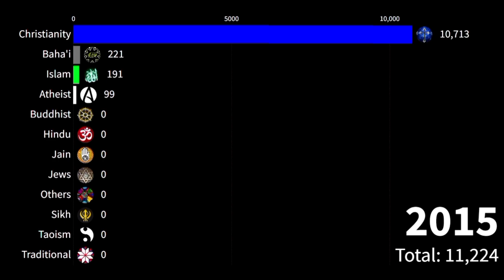Religion in Tuvalu 1900-2023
Approximately 86 percent of the population belongs to the Ekalesia A Kelisiano Tuvalu (Congregational Christian Church of Tuvalu or EKT), which has historical ties to the Congregational Christian Church and other churches in Samoa, 2.8 percent to the Seventh-day Adventist Church, and 3.0 percent to the Brethren Church.

data eye